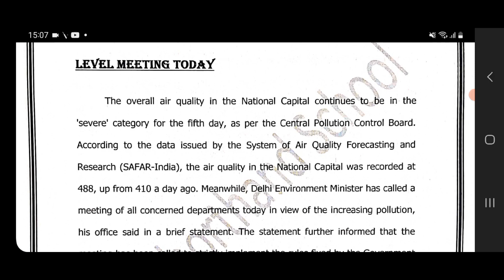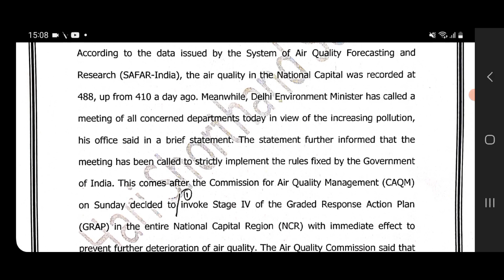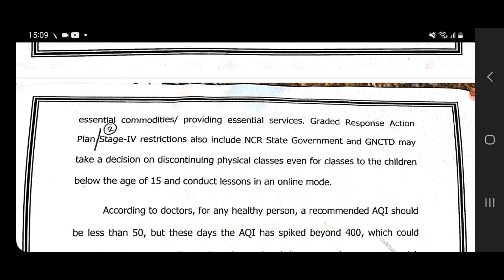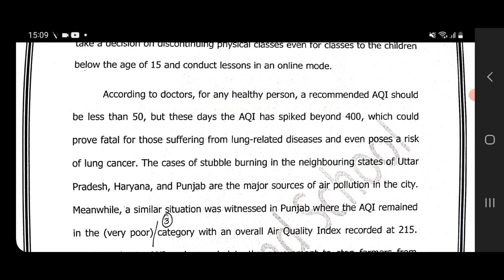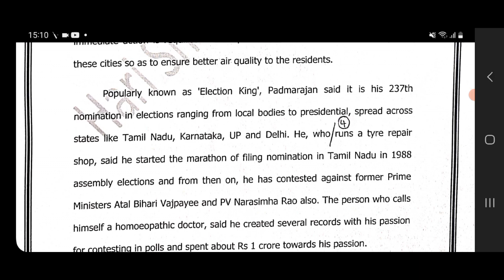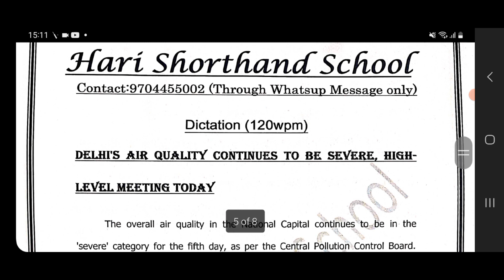120 WPM NEWS PAPER DICTATION| NCERT, SSC STENO, VIDHAN SABHA, SBTET, RAILWAYS, COURTS, PARLIAMENT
HARI SHORTHAND SCHOOL ( CONTRACT 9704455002 ( WHATSAPP MESSAGE ONLY)

120 WPM STENO DICTATION| THE DECCAN CHRONICLE EDITORIAL| FOR SSC, RAILWAYS, COURTS, POLICE